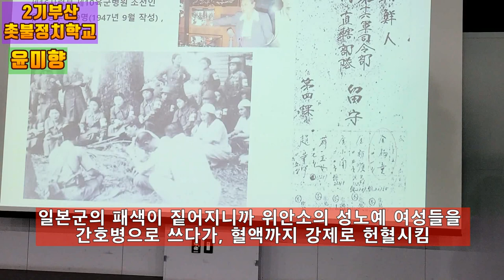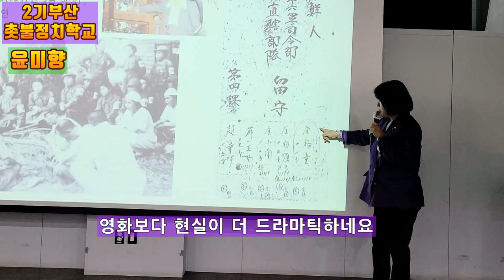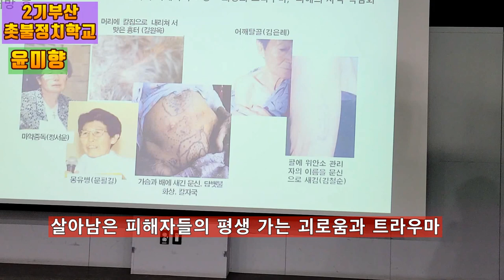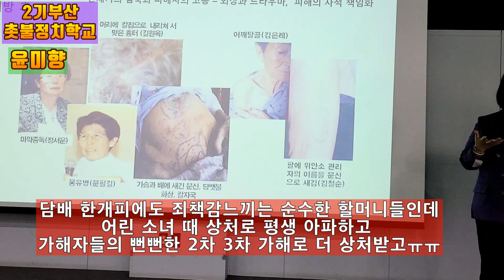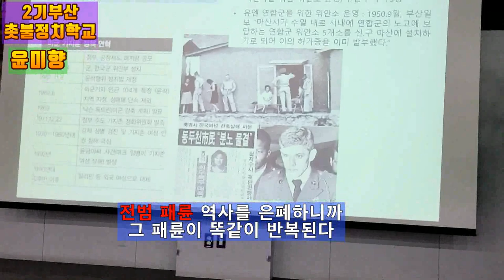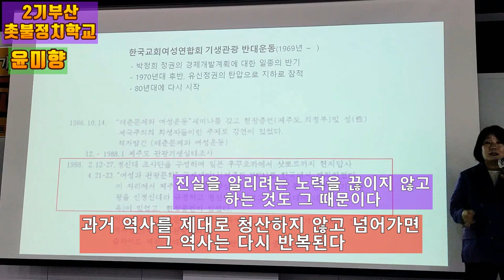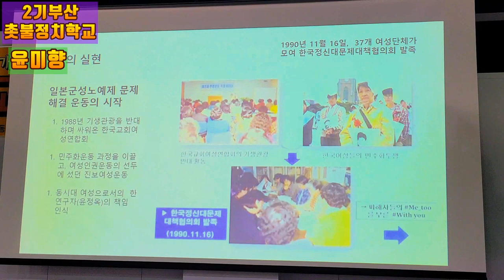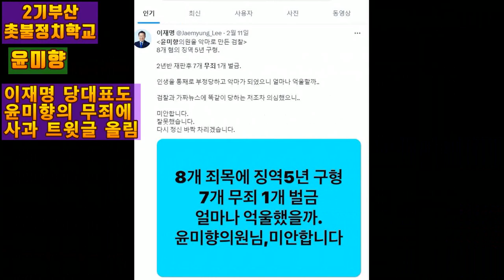💙💙💙윤미향 정치 특강, "전범 패륜 역사를 은폐하려는 세력 속에서 진실은 우연히 밝혀지지 않는다"